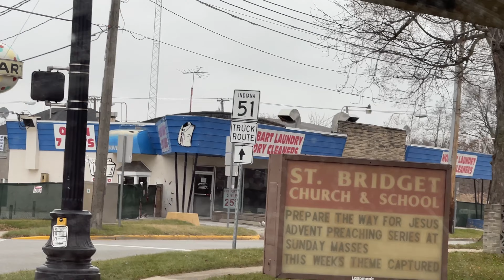Schererville, Indiana to Hobart, Indiana (Route 30 to Route 51) Van 🚐 Drive - December of 2023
Join me on a Van Ride from Schererville, Indiana to Hobart, Indiana from Route 30 to Route 51